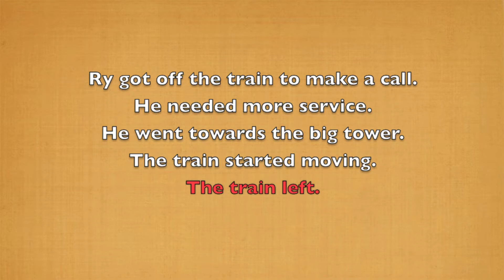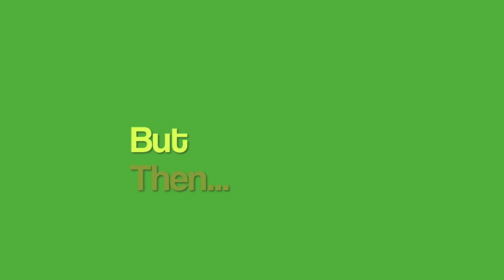As Easy As Falling Off The Face Of The Earth Movie Trailer